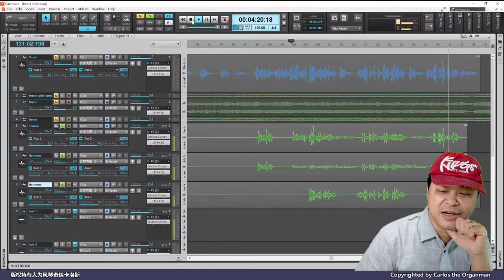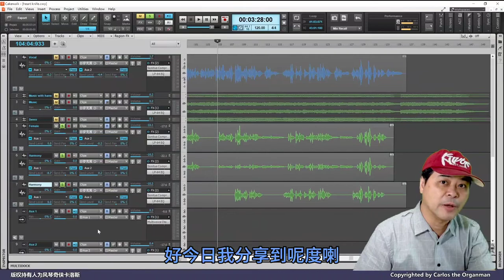超級無敵估歌仔，聽和聲能估到是什麼歌嗎？貼士是張學友唱的